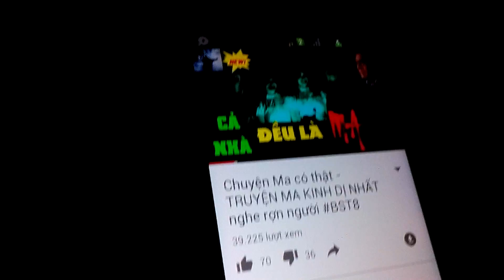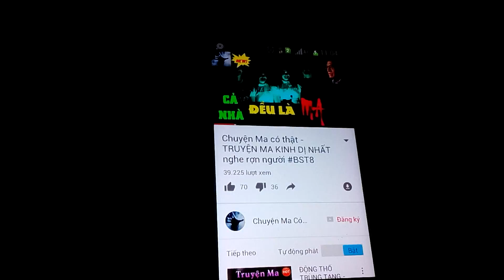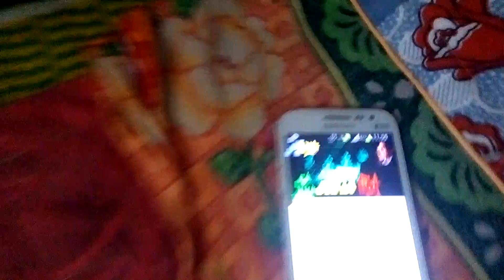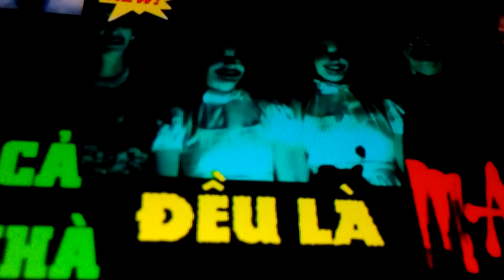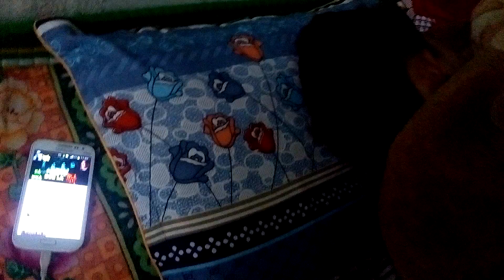Ca Si Quang Dao Nam Ngu Nghe Chuyen Ma cho di An Com Trua(1)